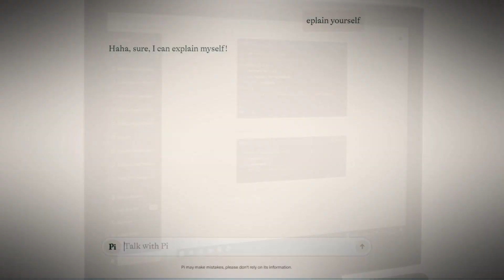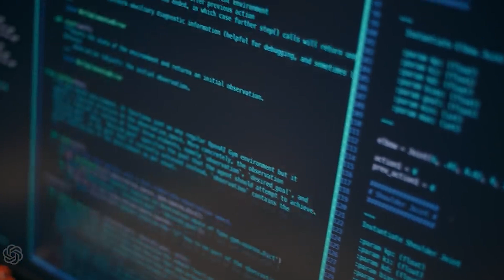AI Xperience Evolution Ecosystem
In this episode of techabc, Dinis Guarda digital twin discusses the AI Xperience Evolution Ecosystem, encompassing some of the major drivers in the widespread adoption of Artificial Intelligence and related technologies like digital twin technology and spatial computing.

Artificial Intelligence & Spatial Computing Metaverse are our Human Interface eXperience.
Life is about experiences. It is about living and interacting. What does it mean to be Humanity when we re-engineer ourselves as AI? Can we manage and regulate AI urgently as it becomes our human Xperience and before the genius is totally out of the box?

AI Xperience Evolution Ecosystem: Key discussion topics

00:00 - 00:45 Introduction
00:46 - 03:15 Empowering humanity and businesses with AI tools
03:16 - 05:12 can we design a superhuman Society
05:13 - 05:53 Human development induction, regulation and policymaking
05:54 - 06:26 Closure

About Techabc series

Techabc series serves as a valuable resource for tech enthusiasts, professionals, and curious minds alike, offering insights into managing technology, software, machines, and the latest news. Whether it's the latest breakthroughs in artificial intelligence, advancements in smart gadgets, or revolutionary software solutions, Techabc ensures that its viewers are informed about the transformative tech innovations shaping our world.

One of the series' key strengths lies in its focus on relevance and practicality. Techabc goes beyond mere technological marvels and also delves into the application side of tech. Through in-depth tech reviews and examinations of innovative solutions, the audience gains valuable knowledge about the real-world impact of these technological advancements.

Dinis Guarda is tech innovator, serial entrepreneur, thought leader, renowned author, and global influencer. He is the author of books such as 4IR: AI, Blockchain, Fintech Reinventing a Nation, How Businesses and Governments can Prosper with Fintech, Blockchain and AI, Blockchain AI.

Dinis is a global influencer, recognised in multiple fields including global fintech, blockchain, AI, social media industry top influencer in position 1/5/10/20/100 rankings: Top People In Blockchain by cointelegraph 2019, AI Power 100.
He is the founder of citiesabc.com, Businessabc.net, intelligenthq.com, fashionabc.org, ztudium.com, metaverseabc.tech, techabc.org, idna.technology, MStores, and Wisdomia.ai.